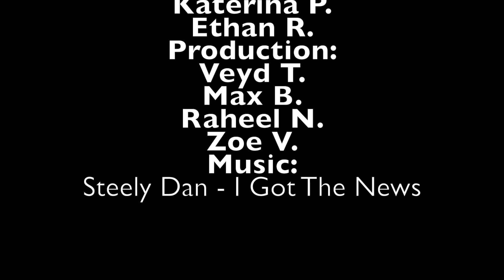Announcements 3 12 20